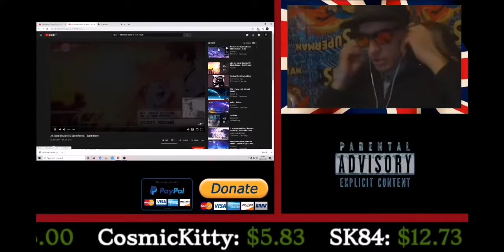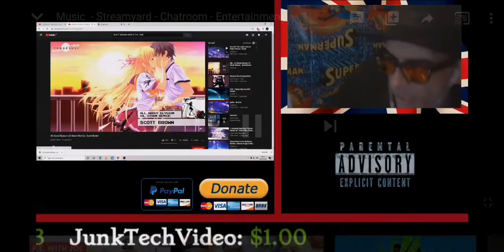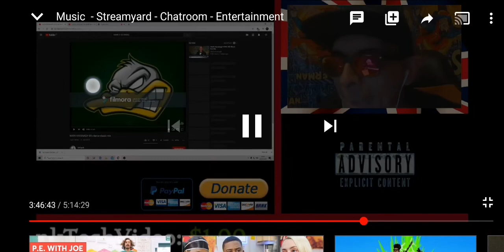Rix “sad act” Mace showing himself up yet again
Lightweight Rix having a party on his own, in his mums shed after 1 drink.